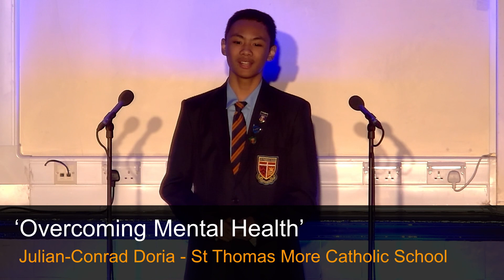Julian-Conrad Doria, Overcoming Mental Health, JPSpeakOut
Julian-Conrad Doria of St Thomas More Catholic School, took third place at the 2022-23 “Speak Out” Challenge! Haringey Regional Final with a speech titled ‘Overcoming Mental Health’. Congratulations!

This programme is funded by Jack Petchey Foundation and communications skills training is delivered by Speakers Trust, the UK’s leading public speaking charity.